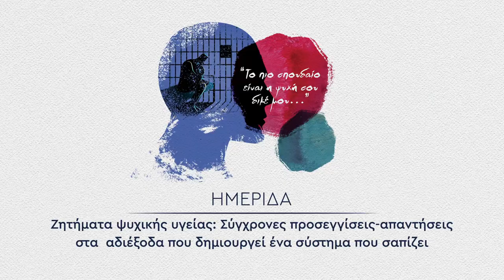Ομιλία του Σταύρου Καλαρίτη στην ημερίδα του ΚΚΕ για την ψυχική υγεία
Δεύτερη ενότητα: Οι υπηρεσίες Ψυχικής Υγείας στην Ελλάδα

Η ομιλία του  Σταύρου Καλαρίτη  είχε θέμα «Τα προβλήματα και οι αγώνες εργαζομένων και ασθενών στις δομές Ψυχικής Υγείας»